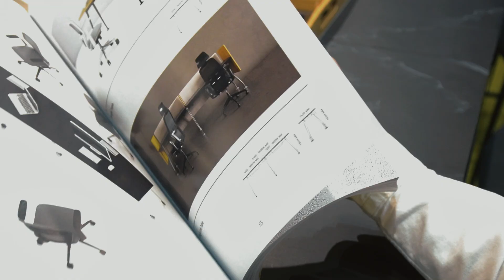EFE Expo 2023 at KLCC Convention Centre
We are grateful for the most wonderful EFE Expo 2023 week. Don't worry if you missed it; we have an amazing rundown of what happened at KLCC Convention Centre last week!